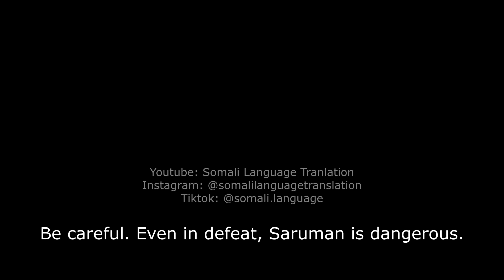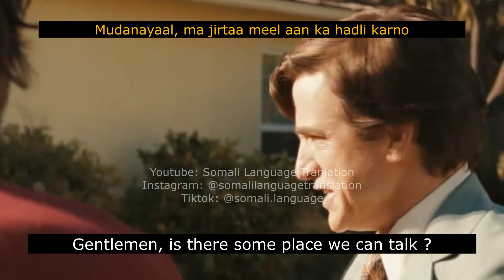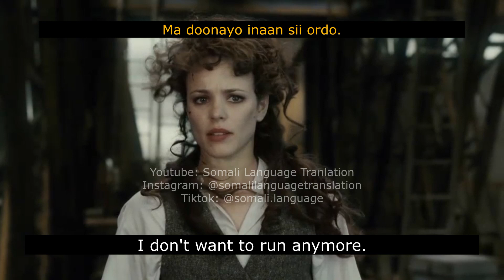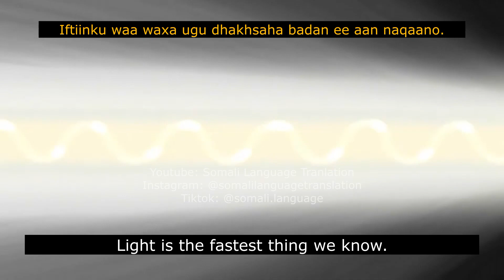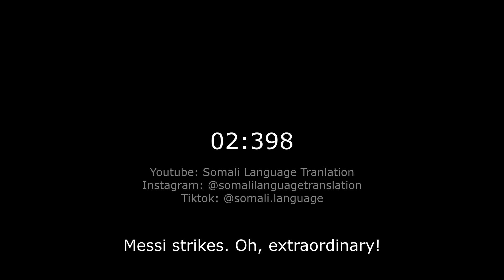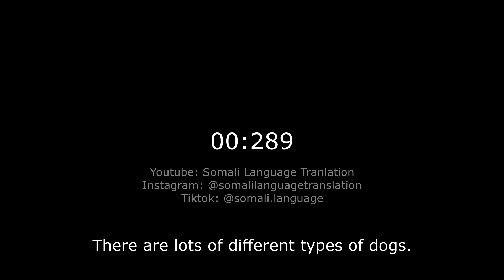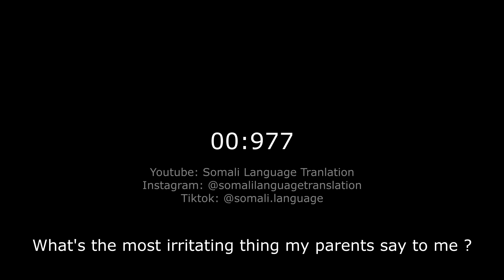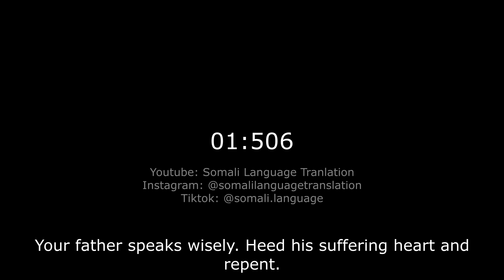Learn English With Movies 4 - English - Somali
Beginner english